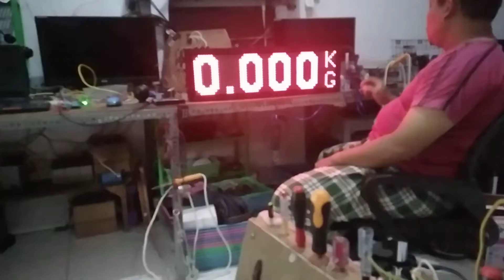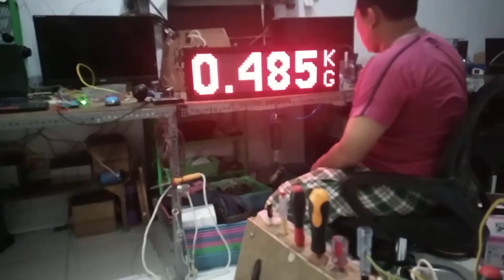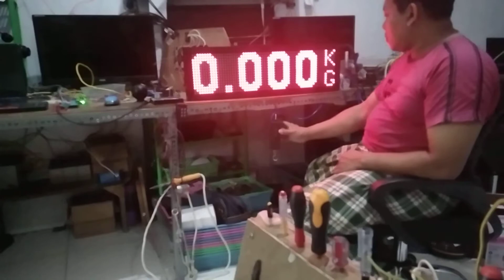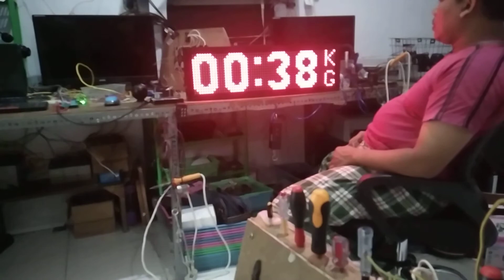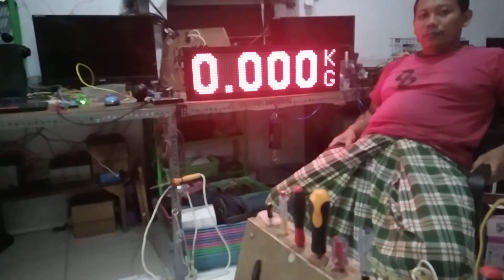timbangan gantung digital galatama 40 kg layar besar p10 16x64 cm 2 panel dan timer versi 2022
timbangan dan timer.

ukuran layar 16x64 cm.

ukuran layar + frame 21x69 cm.

kapasitas timbangan 40kg maksimal.

timbangan menggunakan model smile dimodifikasi.

panjang kabel dari timbangan ke layar ± 10 meter.

panjang kabel dari layar ke PLN ± 1 meter.

colokan ke PLN ada saklar + lampu indikator.

warna layar : merah. warna lain bisa request beda harga.

software timbangan bisa diupdate. siapkan laptop, kabel usb micro dan koneksi internet.

garansi jasa servis selamanya selama kami masih hidup dan masih mampu, hanya bayar ongkos kirim dan sparepart yang diganti bila harus ganti. atau bisa juga diperbaiki disana dengan panduan dari sini via chat, telepon atau video.

pemesanan bisa melalui Tokopedia, Bukalapak, shopee, atau transfer langsung.

panduan, tanya tanya, custom projects bisa wa : 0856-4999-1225 jam kerja